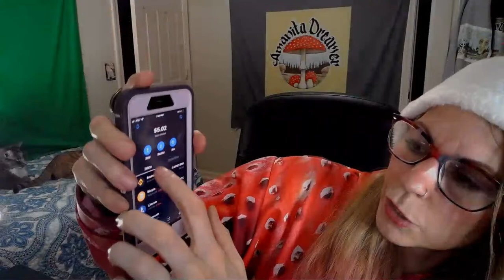Merry Christmas LIVE 2021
STICKERS! Lots of mushrooms STICKERS! On Redbubble

Bitcoin:1BUVG3jyxyFRpbXpTRBsaFjEzPmDswN5wC
BCH bitcoincash:qpaysup7xynpxrvu9n933p964kdcjgyx2urvle0t4a